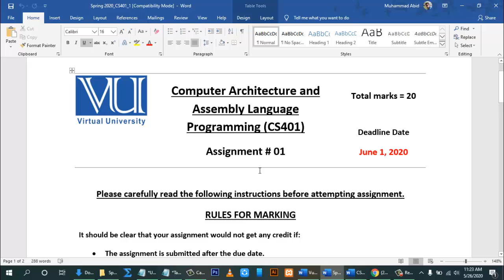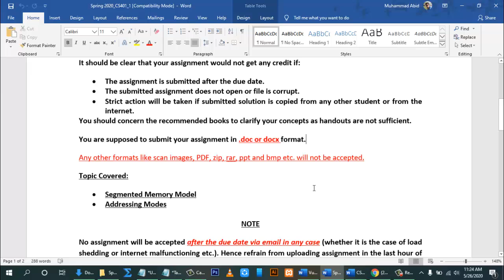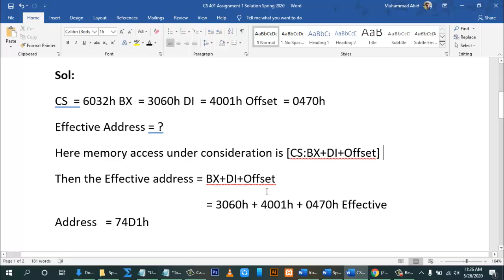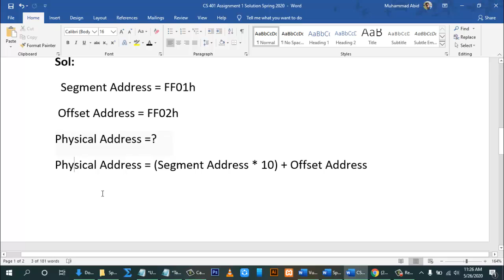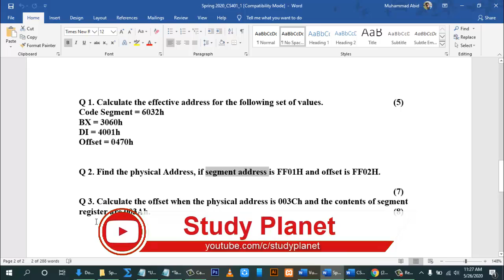CS401 Assignment No. 1 Solution Spring 2020 | Study Planet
Hi! Guys
Study Planet

In this video i will tell u CS401 Assignment No. 1 Solution Spring 2020.